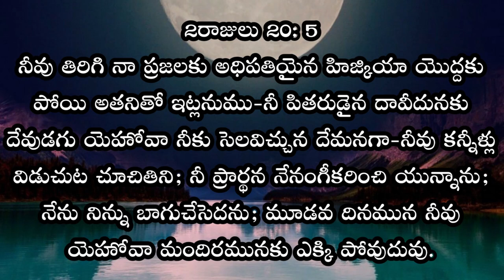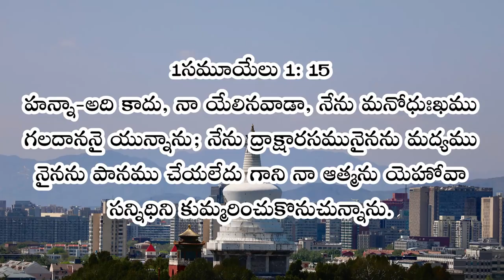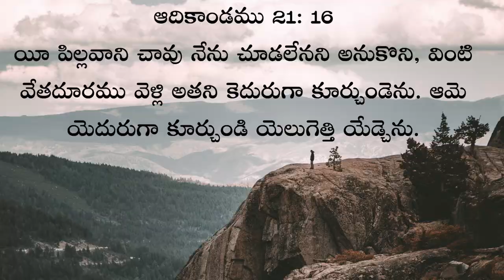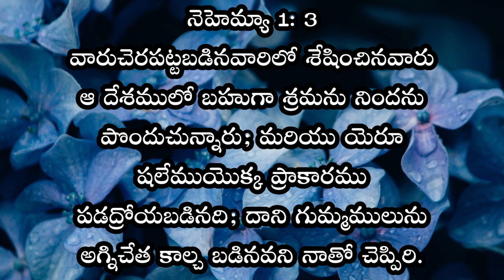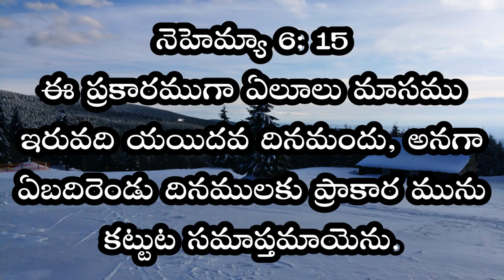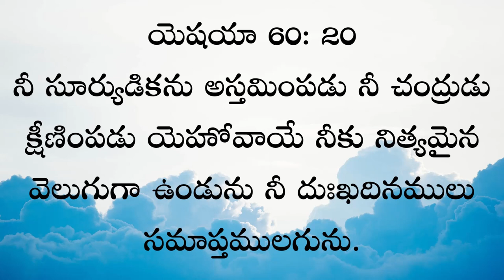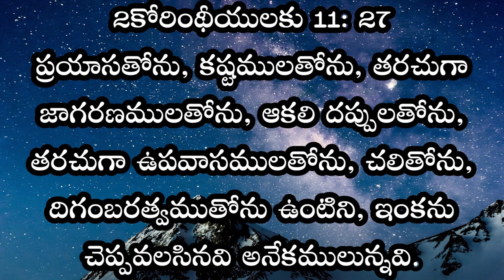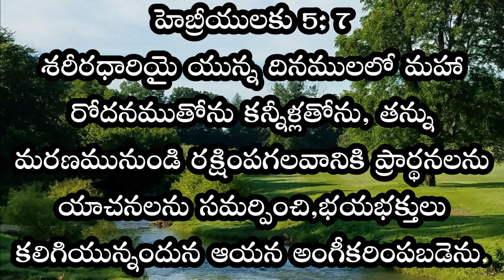HOME SUNDAY WORSHIP SERVICE || 21-JUNE-2020 || IPC Kanuru || Dr L.Samuel Garu